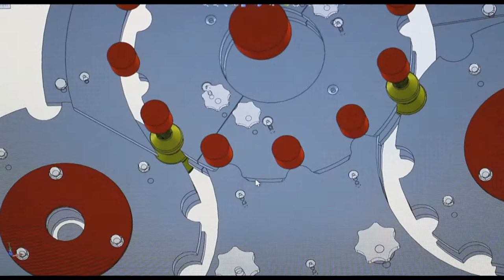Theodor Alt GmbH (Unternehmensfilm)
Seit Jahrzehnten bietet die Fa. Alt GmbH die Wartung und Reparatur von Getränke Abfüllanlagen namhafter Hersteller an. Dafür werden auch Präzisionsdreh- und Frästeile in eigener Fertigung produziert.

In unserem neusten Firmenbereich werden mit modernster Konstruktionssoftware Formteile von Flaschengarnituren und Einteilschnecken aller Marken vermessen und gefertigt.